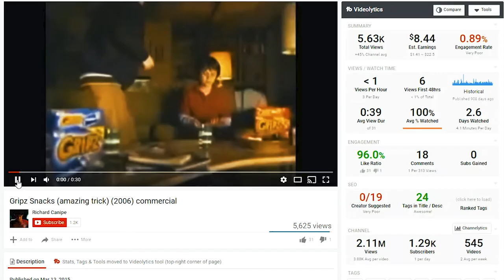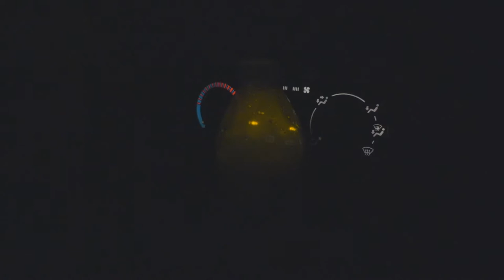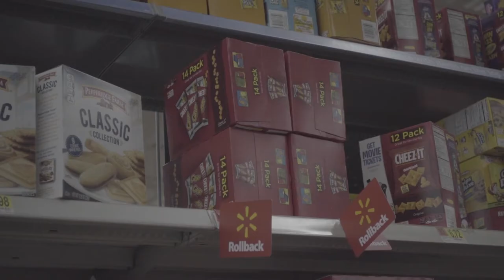This snack from your childhood IS BACK!! (buy it now)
Do you remember the snack that your parents hated but you loved? Well, it is officially back on the shelves after 10 years of being in hiding!  Check out this video about gripz!

I purchased the gripz at walmart just in case you were looking to figure out where to buy gripz.

grips are awesome!

It's important to me that my video gear and techniques are transparent. Below you can find the links to my usual gear and anything we looked at in this video...

MAKE SURE TO FOLLOW ME ON ANY OF THE FOLLOWING SOCIAL MEDIAS!

Username: “Music.Vault”

LIST OF MODERATORS: Main MC, Weston Minor, 123Test123